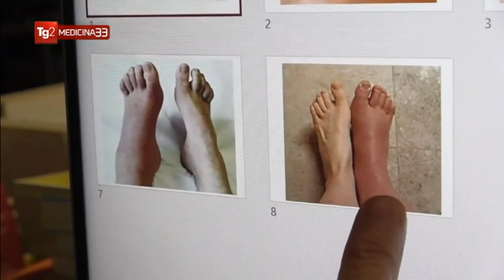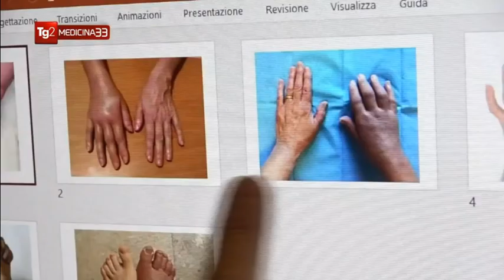Algodistrofia, diagnosi e cura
L'algodistrofia è una patologia poco nota, ma che se riconosciuta in tempo può essere curata. Le cause non sono state ancora accertate. Insorge spesso dopo un trauma. La storica rubrica del TG2 Medicina 33 intervista il dott. Massimo Varenna, il reumatologo dell'ASST Gaetano Pini-CTO di Milano che ha scoperto l'unica cura al mondo per l'algodistrofia: la somministrazione del neridronato.